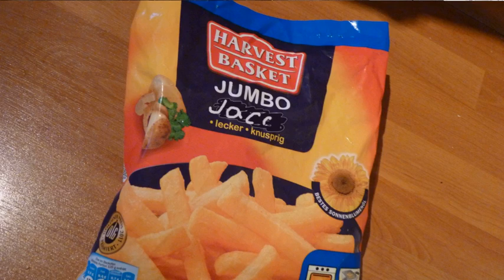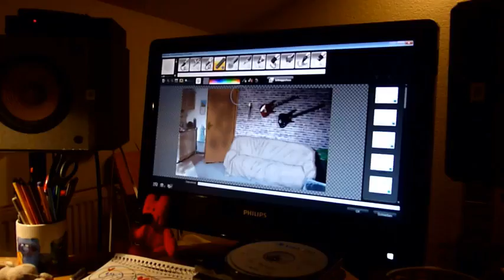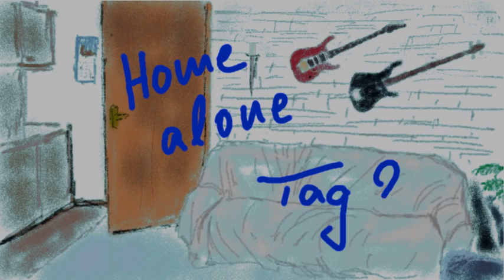HOME ALONE - uwideo - Tag 2